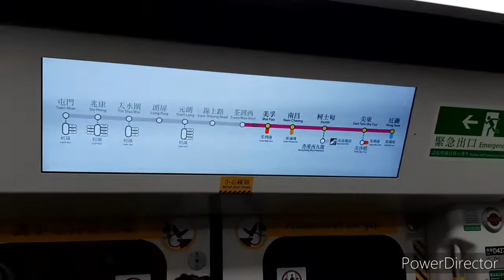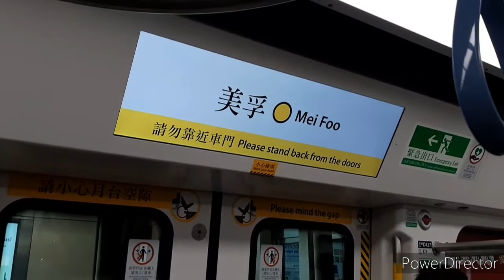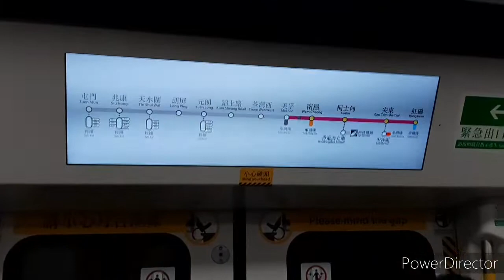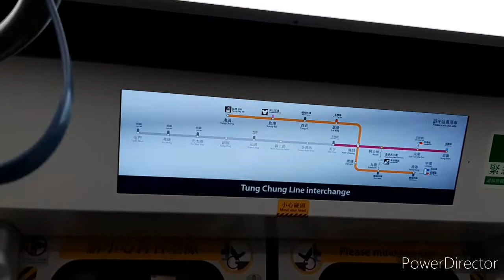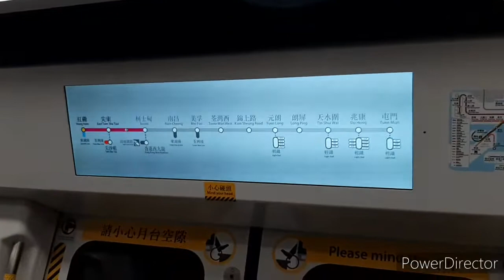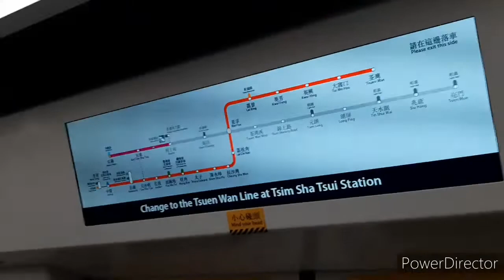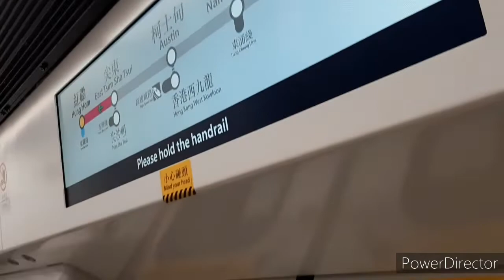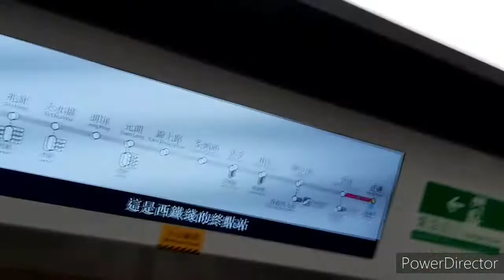(終於見到十五妹x藍扶手一世西鐵篇3.2x久違走音) MTR WRL C-Train D427/D428 (D427) MEF入站前 → HUH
Train : C-Train D427/D428 (D427)
MEF入站前 → HUH
隔咗一輪，終於可以搭到啦！估都估唔到閂門PA仲係復古，播咗''Please stand back from the doors''之餘，開門PA都有啲走音😂(只限D427,D428)。呢部車包含8卡全新車卡，亦係第36抽8卡西鐵。不論地板、車門、滅火­筒箱及座位，都係呈現最新臉孔，部車仲有陣新車獨有嘅氣味添!